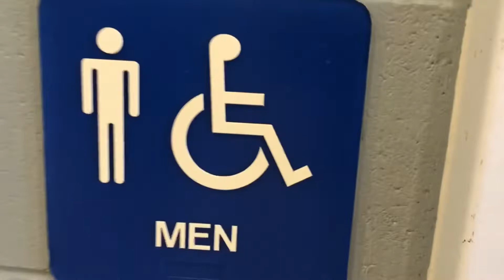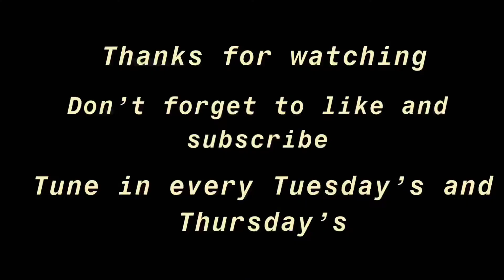HE WAS CRYING IN THE BATHROOM!!